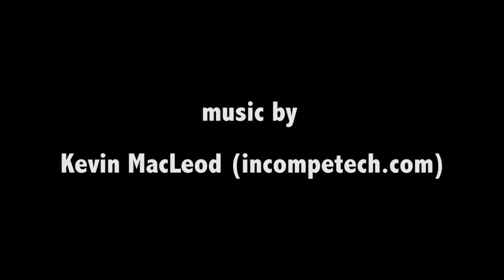MSH VLOG - People Of NEW YORK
"Furious Freak"